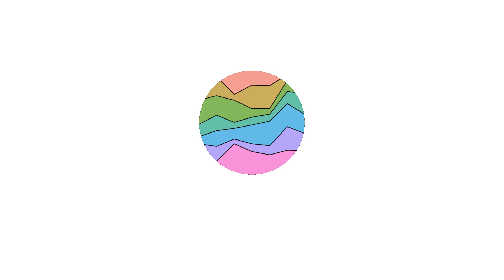Legends Of Tomorrow Posters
All released movie posters so far for the movie Legends Of Tomorrow - tv